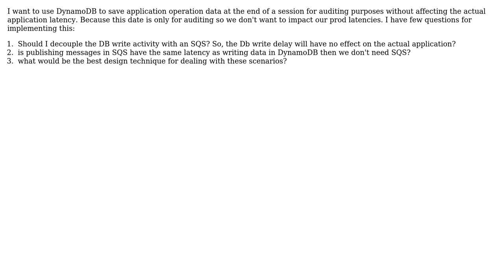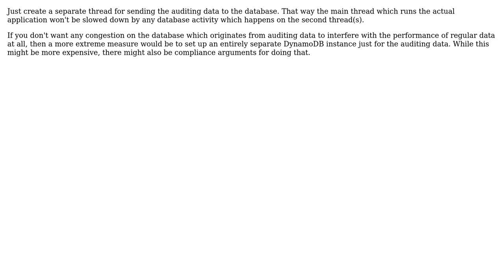Software Engineering: Design approach to decouple DB write to reduce application latency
With thanks & praise to God, and with thanks to the many people who have made this project possible! You are responsible for your own actions.